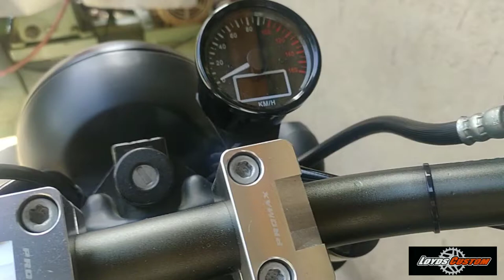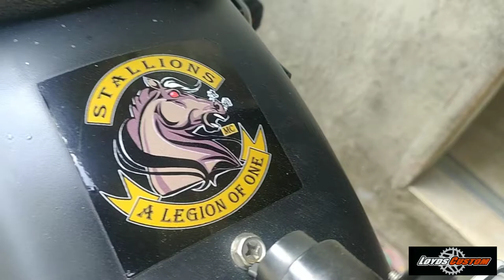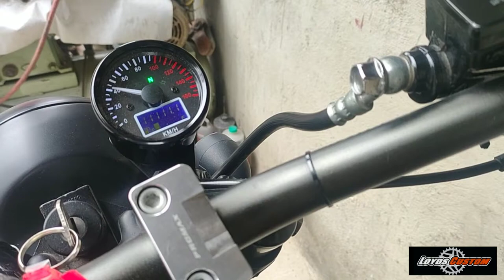GS650 CRUISER BIKE INTO GS SCRAMBLER 650 BIKE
My projected Custom bike